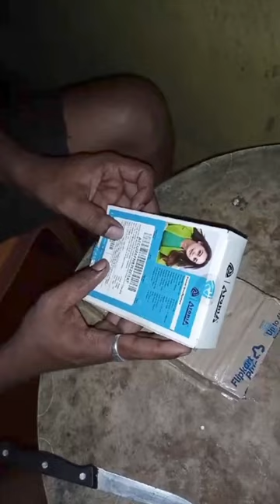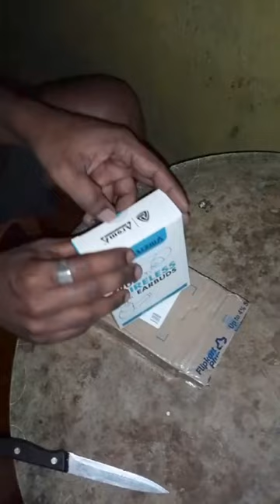Aroma NB140 Matrix Earbuds,True Wireless Earbuds Unboxing video🎧♥️🇮🇳.